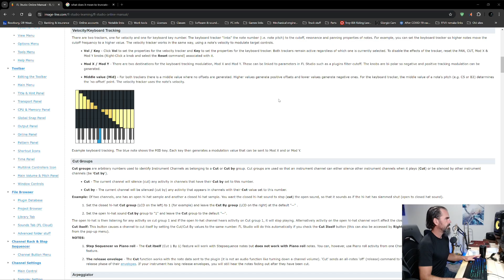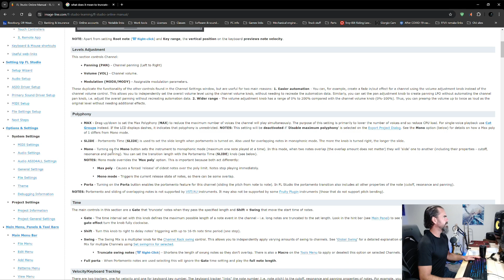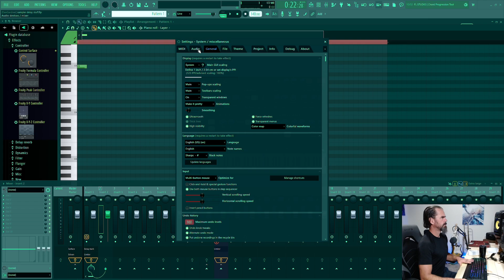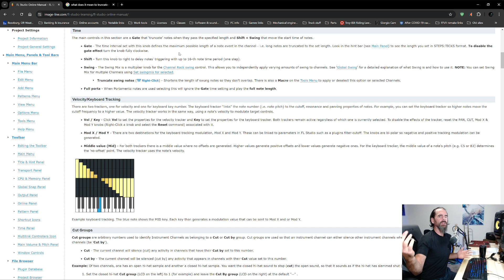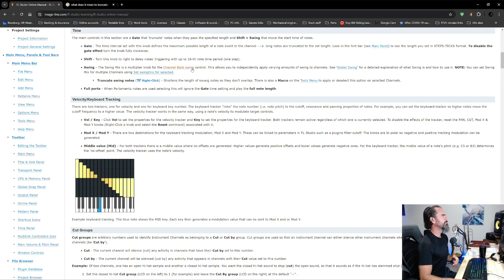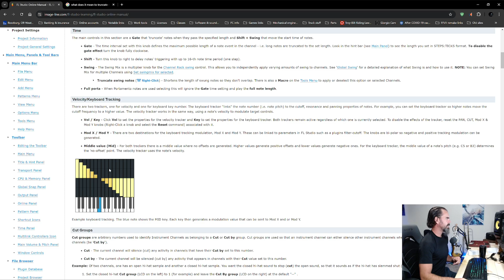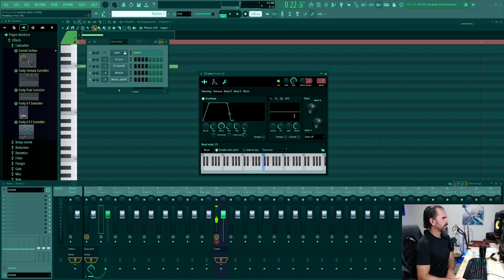FL Studio Sampler Module Tutorial Part 2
The mix appears to be in mono, so sounds indicated for right or left channel will appear to come from both channels in this video. I explain and demonstrate the use of the time, velocity and key tracking module of the Sampler channel.